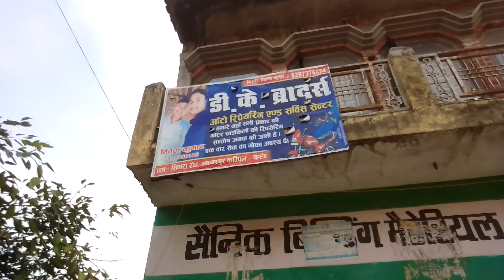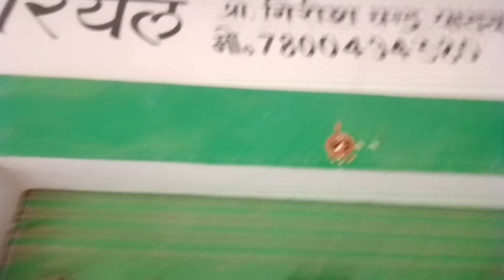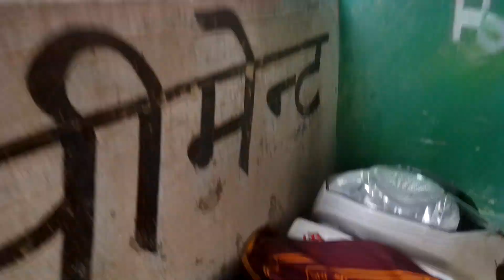Jila farookhabad Swami Roop Kishore Yogiraj ki gadi ka Bigada Swasthya banaa Mistri